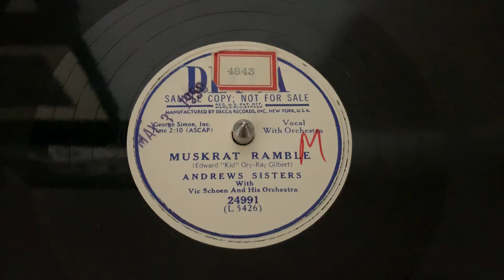“Muskrat Ramble” Andrews Sisters - Decca 24991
“Muskrat Ramble”
Andrews Sisters
Decca 24991